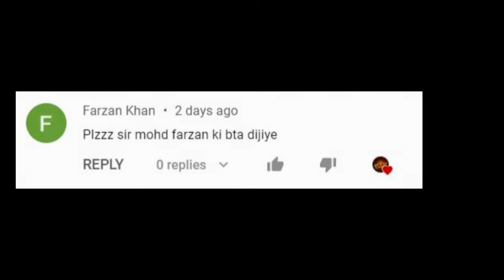F Signature Style | Signature for letter "F"